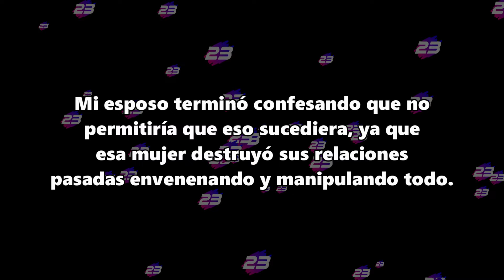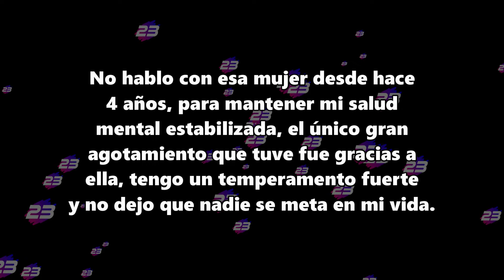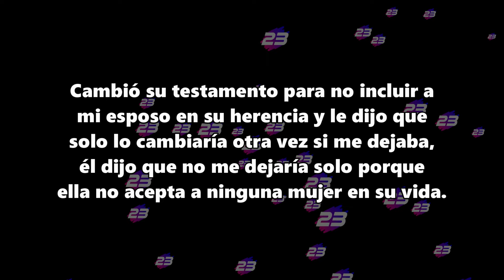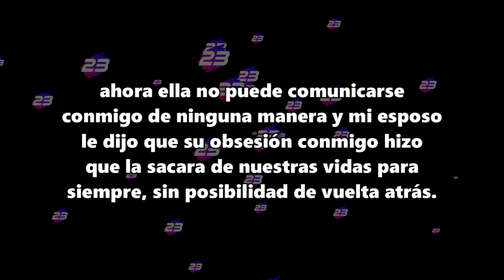Ella piensa que está casada con mi marido - Reddit Español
No queremos tu dinero, dejanos en paz

Créditos:
Foto thumbnail